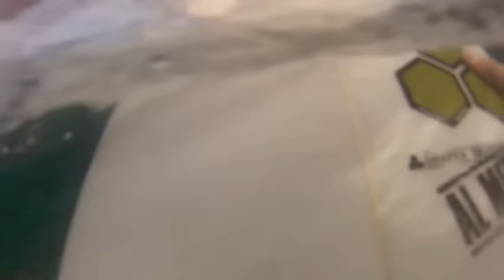FIJI KITE, SURF, FISH AND CASTAWAY!!!